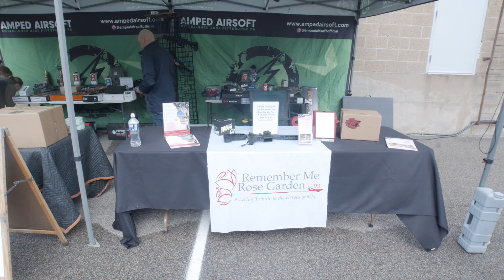Bolt Bash 2024 | Recap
We want to give a HUGE thank you too everyone that came out to our third Annual Bolt Bash! We are so grateful for such an amazing community as well as our supportive industry partners that donated and vended at the event. Thanks to all of their donations and our efforts and, we were able to raise 2,369.00 for the Remember Me Rose Garden! See you next year!

Check us out across the web!